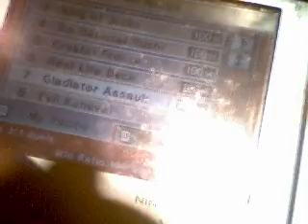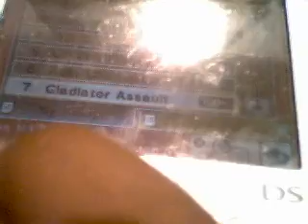Yugioh World Championship 2008: My Decks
Just some various decks I hav, crystal beast, ect. No Sound.